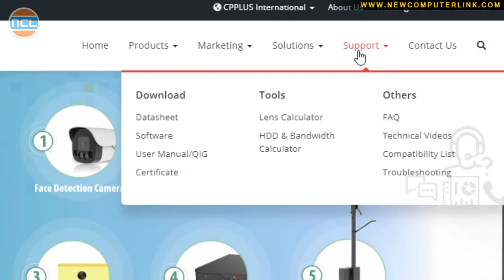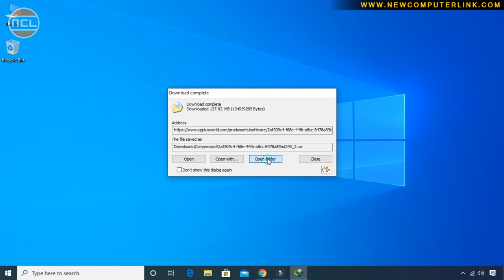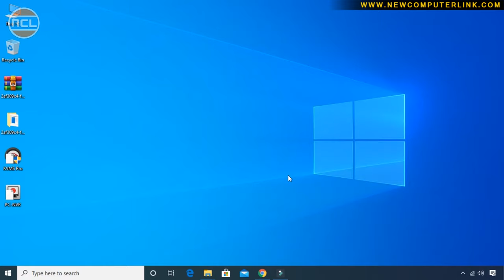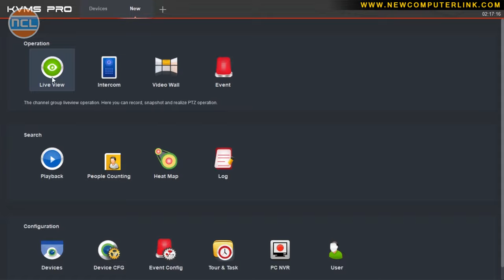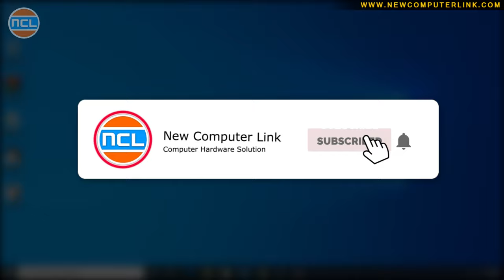CCTV Camera Ko Computer Me Live Kaise Dekhe | How To View CCTV Camera on PC Step By Step | CP-Plus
CCTV Camera Ko Computer Me Live Kaise Dekhe
How To View CCTV Camera on PC Step By Step | CP-Plus
Cp Plus DVR Online
CCTV Camera Online
Live View CCTV Camera on Laptop
CCTV Camera Ko Online Conputer me kaise access kare

_______ धन्यवाद _______